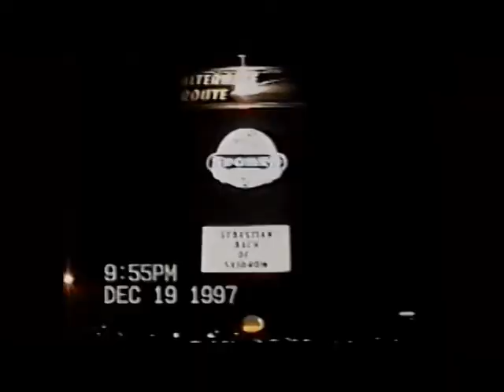Sebastian Bach - 12/19/97 - 'Slave to the grind'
Sebastian Bach and friends toured in 1997, it was called 'Bach on tour'. This is a clip of the opening song, "Slave to the grind" at The Alternate Route in Weymouth, MA. Also included in this video is us meeting Sebastian after the show and then again in a parking lot with other fans.
His band members were,
Richie Scarlet – guitar
Larry Fisher– bass
Jimmy Flemion – guitar
Mark "Bam Bam" McConnell -drums